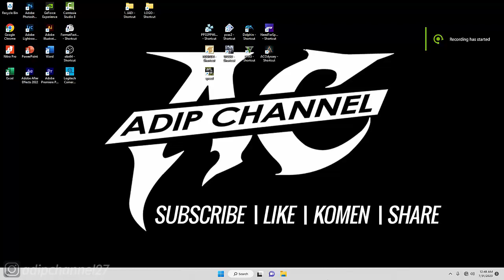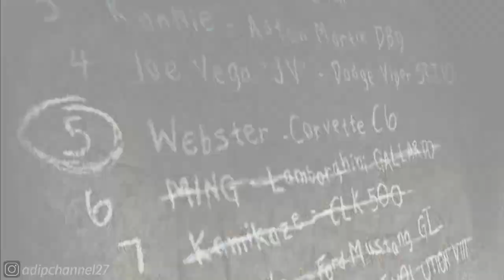BLACK LIST 5 - RACE EVENTS - TOLLBOOTH - NFS MOST WANTED REDUX